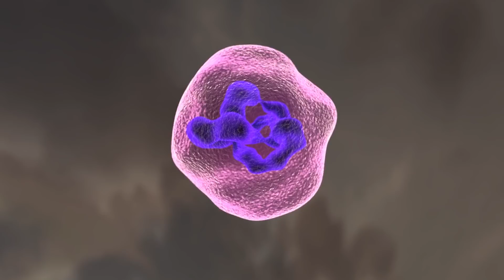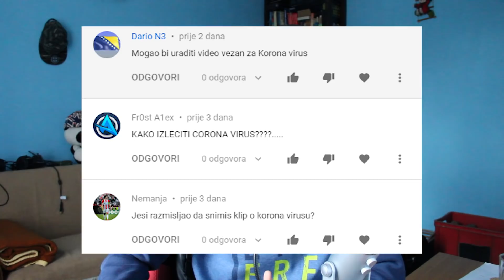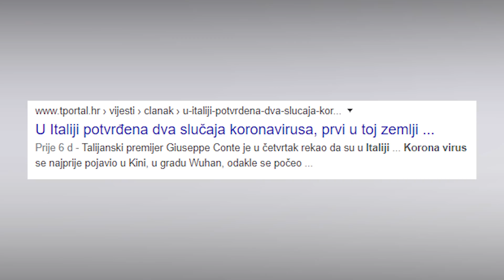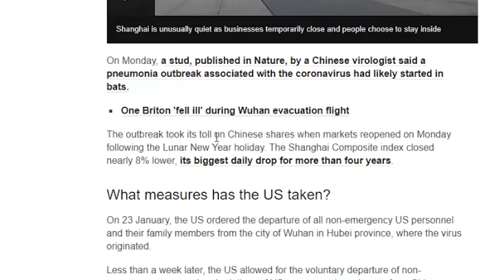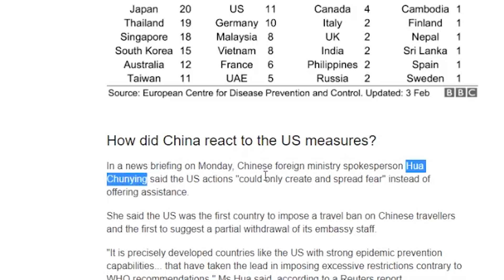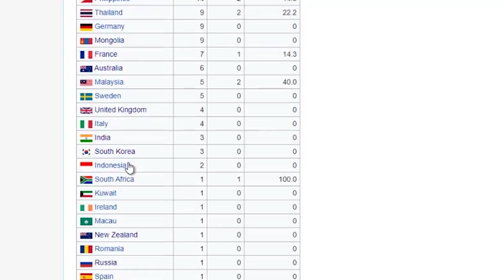Koliko Je Opasan Korona Virus?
Trenutno mediji bruje o novom Korona virusu iz Kine. Koliko je zaista opasan ovaj virus i da li su se već pojavili slučajevi u Hrvatskoj, Srbiji..?